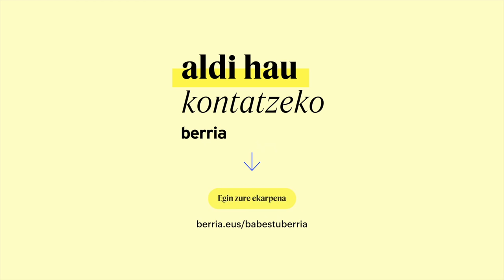Lluis Llach ANCko presidentea, diadaz